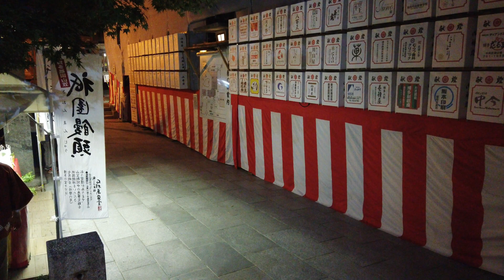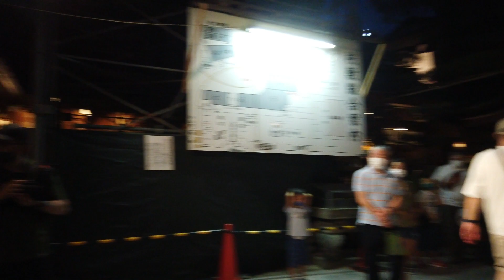2022/07/09 千代流＠櫛田神社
３年ぶり博多祇園山笠 全流お汐井とり 櫛田神社参詣
七番山 千代流